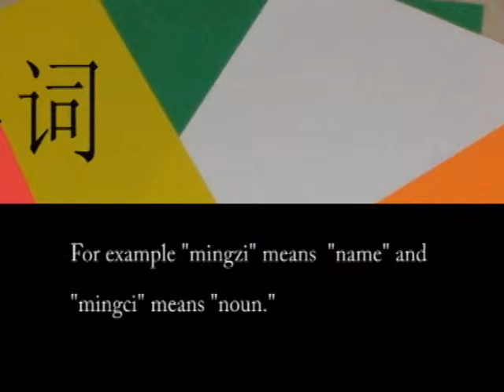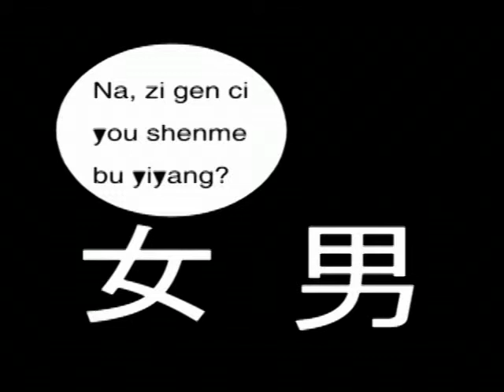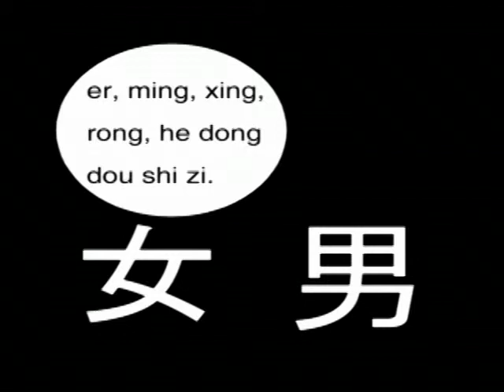Characters and Phrases in Chinese (Zi gen CI)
Nu-ren and Nanren discuss the differences between Chinese characters and phrases or words. wtfchinese.com